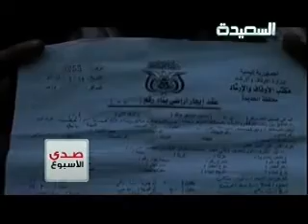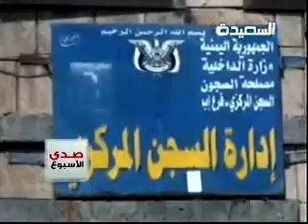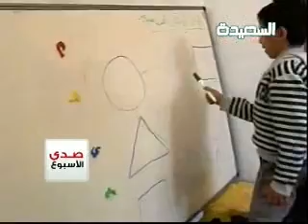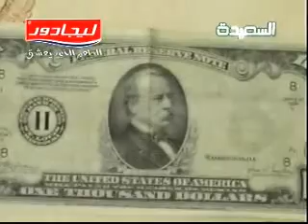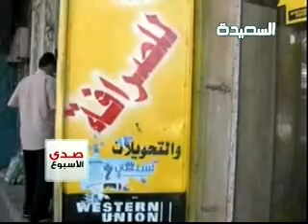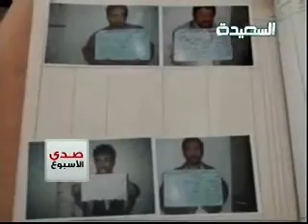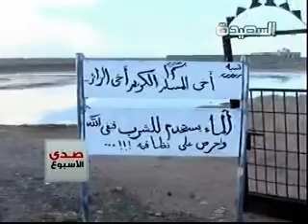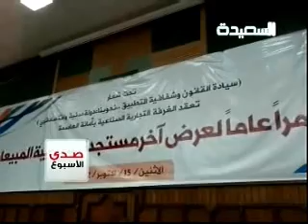صدى الأسبـوع 19-10-2012م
حلقة برنامج صدى الأسبوع ليوم الجمعة الموافق 19 اكتوبر 2012م وتقارير من مختلف انحاء اليمن ، إشادة بجهود قوات الأمن المركزي بحفظ أمن المدن ، أراضي الأوقاف في الحديدة عرضة للنهب والتوزيع ، فساد صندوق المعاقين في اليمن ، التلوث ومياه المجاري تلوث مياه وادي بناء والعديد من التقارير المنوعة ، حصرياً على قناة السعيدة